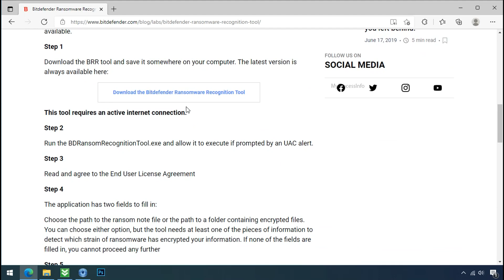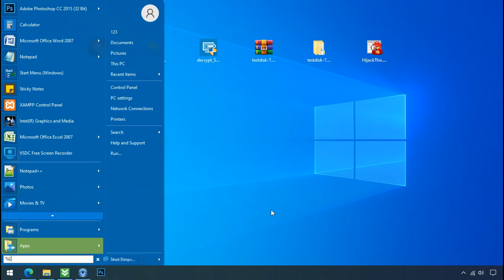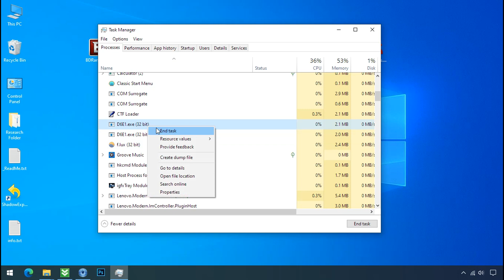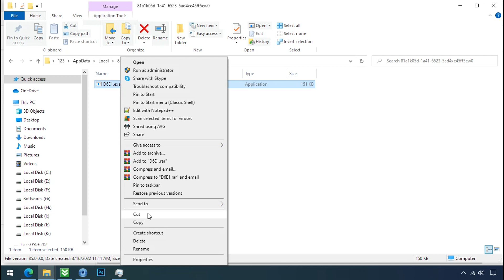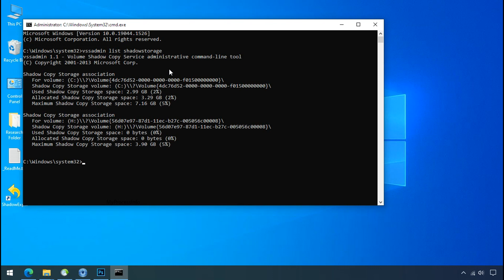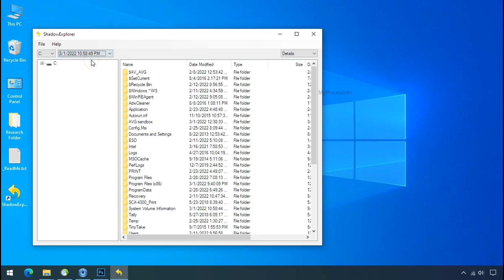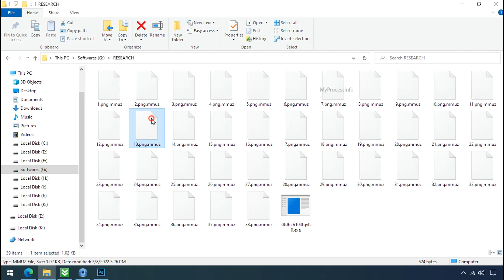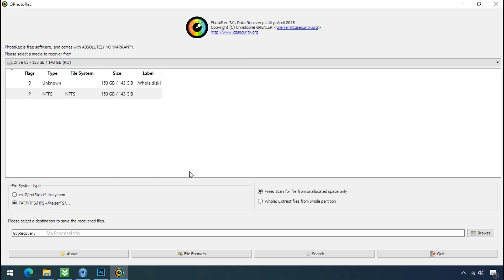[SOLVED] How To Remove MMUZ Virus, [.mmuz Decryption - Step by Step Assistance ]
Your PC is hijacked by the .MMUZ ransomware virus. mmuz encrypts all of your personal files and demands the ransom to buy the decryption key. In this video, we have explained how to decrypt the encrypted files. Just follow some steps to remove the mmuz ransomware virus from your PC.

Note: All these mmuz ransomware decryption tools/software are Free Of Cost.

1) Download the MMZU Ransomware Recognition Tool.

2) Download the Ransomware Decryptor Tool.

3) Download The ShadowExplorer Software.

4) Download the PhotoRec Recovery Software.